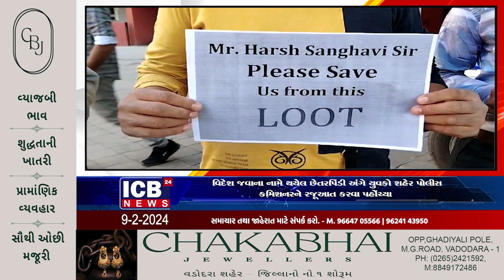વિદેશ જવાના નામે થયેલ છેતરપિંડી અંગે યુવકો શહેર પોલીસ કમિશનરને રજૂઆત કરવા પહોંચ્યા